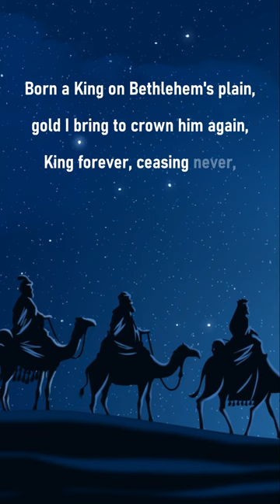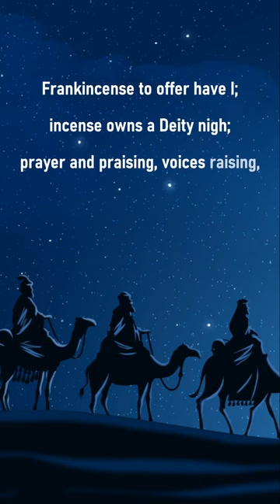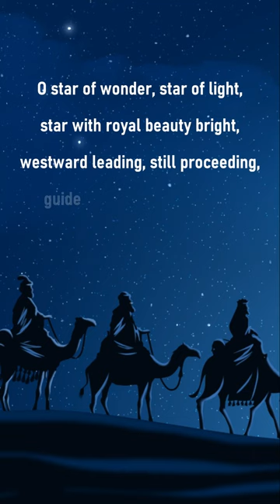We three kings - A Christmas carol (subtitled)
O star of wonder, star of light,

Born a King on Bethlehem's plain,
gold I bring to crown him again,
King forever, ceasing never,

Frankincense to offer have I;
incense owns a Deity nigh;
prayer and praising, voices raising,
worshiping God on high.

Myrrh is mine; its bitter perfume
breathes a life of gathering gloom;
sorrowing, sighing, bleeding, dying,
sealed in the stone-cold tomb.

King and God and sacrifice:
Alleluia, Alleluia,
sounds through the earth and skies.